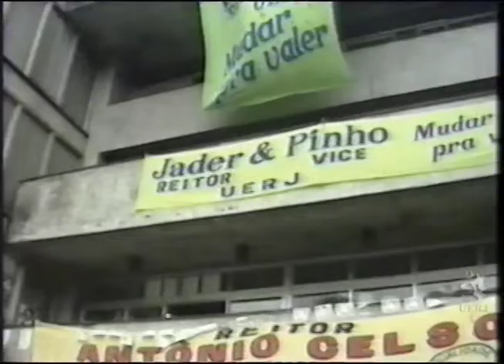Programa Campus: Votação da Reitoria 95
Vídeo dedicado às eleições pra Reitoria da Uerj em 1995. Os candidatos a reitoria Antônio Celso e Jader Martins e os candidatos a vice reitoria, Nilceia Freire e Paulo Pinho - todos professores da instituição - apresentam suas propostas e chapas.

Ano: 1995